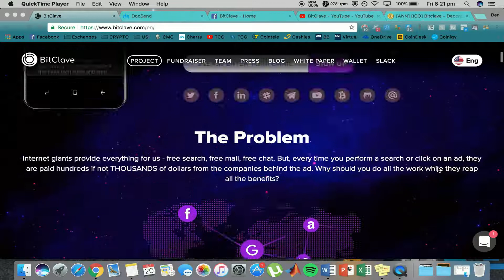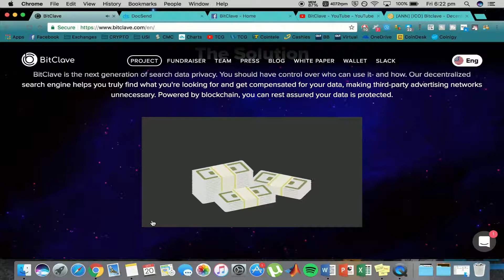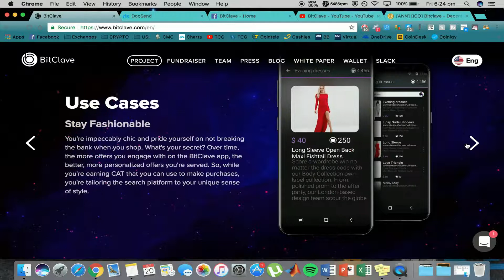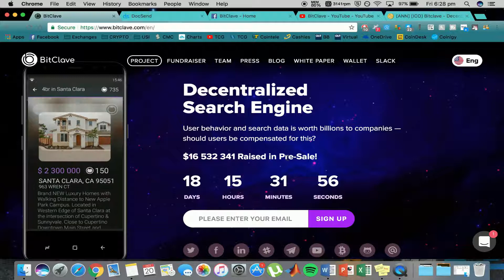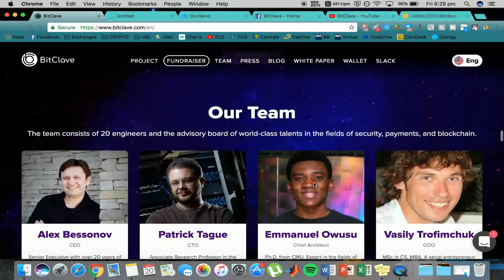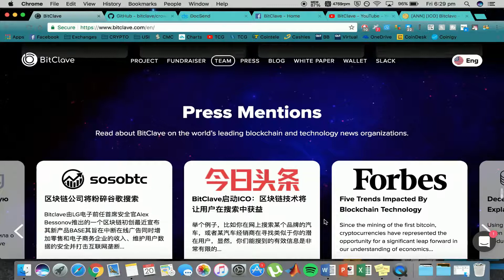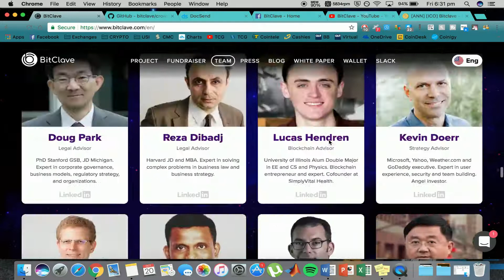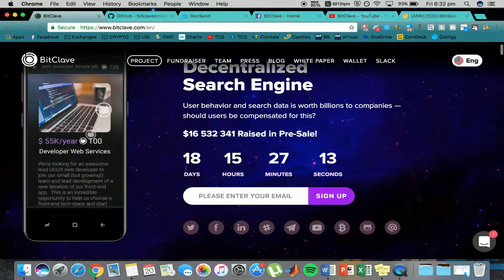BitClave (CAT) | Decentralising the Internet with Blockchain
🤓 In this video, I covered BitClave. BitClave have developed a fully decentralised search engine to compete with organisations like google and yahoo. They put the power back into the hands of the people by providing full search privacy and rewarding you for your data usage. This product solves a real world problem in an innovative manner. BitClave are super unique and have a bright future. 🤓

🗒️ Information Sources 🗒️
- BitClave | Decentralising the Internet

💰 Purchase Cryptocurrency 💰
Coinbase - Free $10USD worth of Bitcoin when you spend $100USD!

Coinspot - Australian exchange with 50+ Alt-coins available!

Coinjar - Receive 500 Coinjar points FREE when you sign up!

👤 Social Media 👤
Steemit - Crypto News, Technical Analysis, and Updates

Facebook Group (USI Tech) - Team Collaboration and Company News

Bitcoin (BTC): 1JyzwRYEG6svDqJDDnJtAbkqqgDkBCxJa6
Ethereum (ETH): 0x06879726B6978A638C3c27091AA24265AfD6fe39 Litecoin (LTC): LXMgELLGnvxMR1kQYZTC7PQ2EAHkiRiAn4

I am not a qualified financial advisor. I accept no responsibility for your financial decisions. Any decision you make involving your own money is completely at your own discretion. I am here solely to offer genuine advice, show you what i'm doing and help out as best I can.